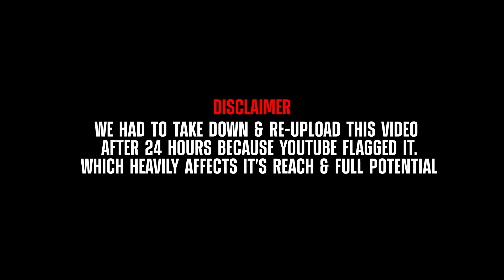"It's About To Get VICIOUS For You!!" Trash Talkers Were Going For OUR NECKS.. WILD 5v5 Basketball!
We went to Baton Rouge and things got CRAZY.. The crowd brought the energy so we had to match it! We had to take down and repost this video as YouTube flagged it for some of the language.